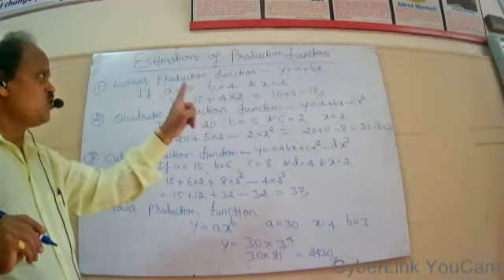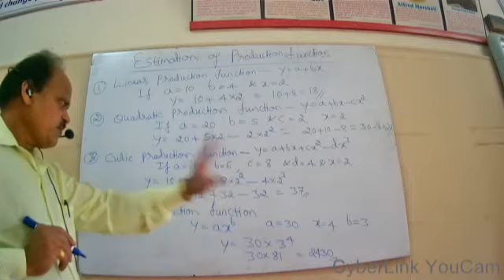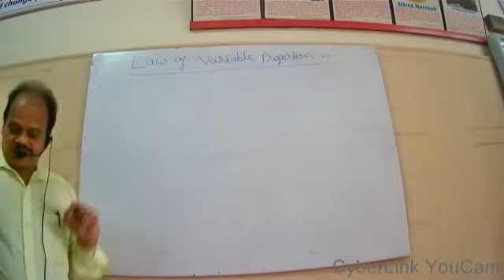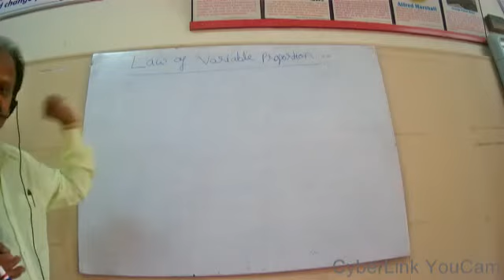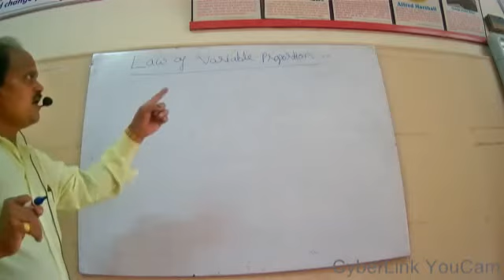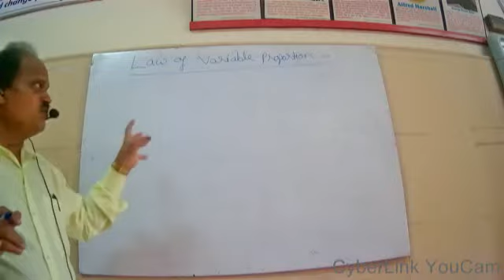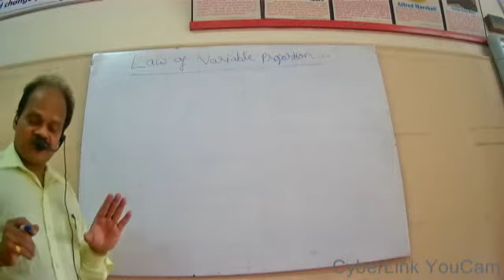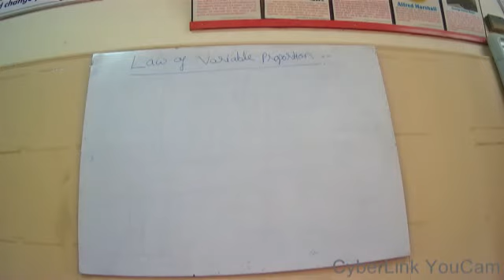BUSINESS ECONOMICS Sem I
Lecturer: Dr.S.K.Hegde